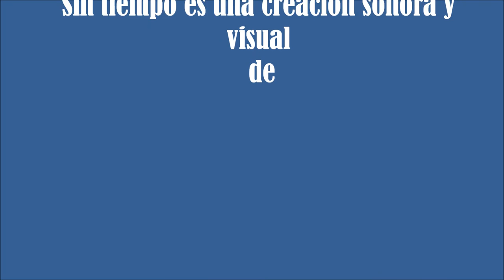No time - Ramón Sánchez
No time; es una creación sonora y visual de Ramón Sánchez para ti.

Walt Whitman:

 ¿Quién va allí?
Grosero, hambriento, místico, desnudo... ¡quién es aquél?
¿No es extraño que yo saque mis fuerzas de la carne del buey?
Pero ¿qué es el hombre en realidad?
¿Qué soy yo?
¿Qué eres tú?
Cuanto yo señale como mío,
Debes tú señalarlo como tuyo,
Porque si no pierdes el tiempo escuchando mis palabras.
Cuando el tiempo pasa vacío y la tierra no es mas que cieno y podredumbre,
no me puedo para a llorar.
Los gemidos y las plegarias adobadas con polvo para los inválidos;
y la conformidad para los parientes lejanos.
Yo no me someto.
Dentro y fuera de mi casa me pongo el sombrero como de da la gana.
¿Por qué he de rezar?
¿Por qué he de inclinarme y suplicar?
Después de escudriñar en los estratos,
después de consultar a los sabios,
de analizar y precisar
y de calcular atentamente,
he visto que lo mejor de mi ser está agarrado de mis huesos.
Soy fuerte y sano.
Por mi fluyen sin cesar todas las cosas del universo.
Todo se ha escrito para mi.
y yo tengo que descifrar el significado oculto de las escrituras.
Soy inmortal.
Sé que la órbita que escribo no puede medirse con el compás de un carpintero,
y que no desapareceré como el círculo de fuego que traza un niño en la noche con un carbón encendido.
Soy sagrado.
Y no torturo mi espíritu ni para defenderme ni para que me comprendan.
Las leyes elementales no piden perdón.
(Y, después de todo, no soy mas orgulloso que los cimientos desde los
cuales se levanta mi casa.)
Así como soy existo. ¡Miradme!
Esto es bastante.
Si nadie me ve, no me importa,
y si todos me ven, no me importa tampoco.
Un mundo me ve,
el mas grande de todos los mundos: Yo.
Si llego a mi destino ahora mismo,
lo aceptaré con alegría,
y si no llego hasta que transcurran diez millones de siglos, esperaré...
esperaré alegremente también.
Mi pie está empotrado y enraizado sobre granito
y me río de lo que tu llamas disolución
por que conozco la amplitud del tiempo.

Versión de León Felipe